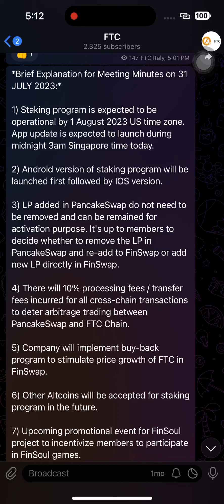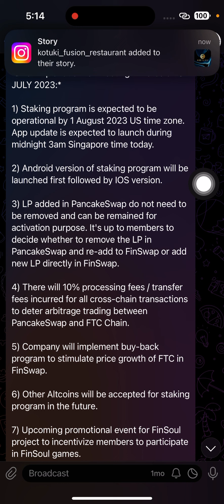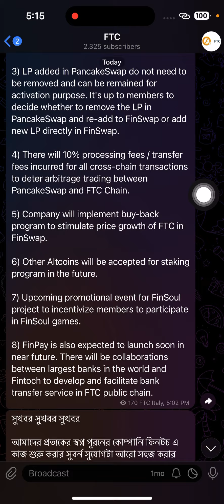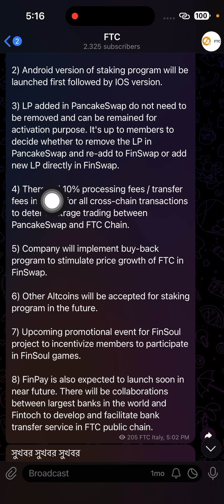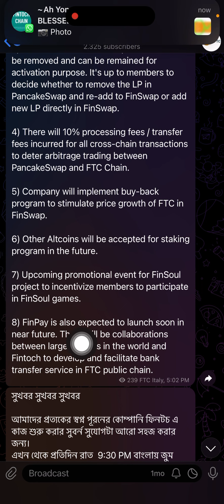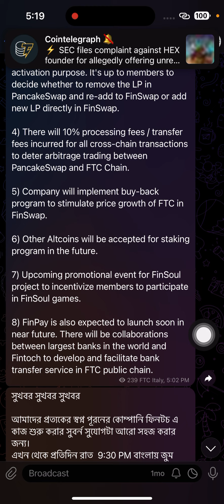Fintoch Breaking News Staking 1st August Starting !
Telegram Link for regular update
Join Daily live ZOOM বাংলা meeting
9:130 PM বাংলাদেশ Time